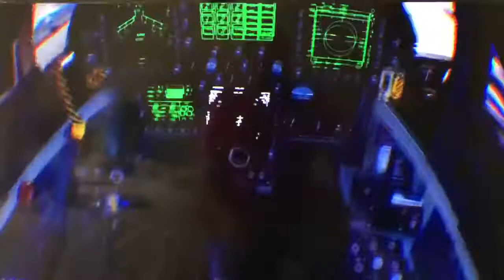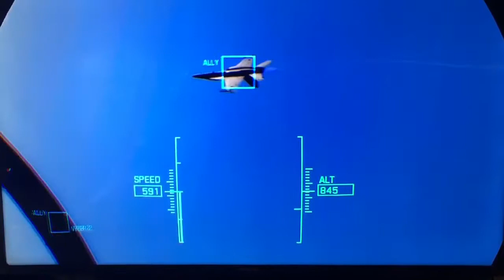ACE COMBAT 7 Skies Unknown PS4 Pro PSVR Mission Gameplay Montage Plus Free Flight Mode A/V Edit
ACE COMBAT 7 Skies Unknown PS4 Pro PSVR Mission Gameplay Montage Plus Free Flight Mode A/V Edit. Also on Facebook & Instagram.